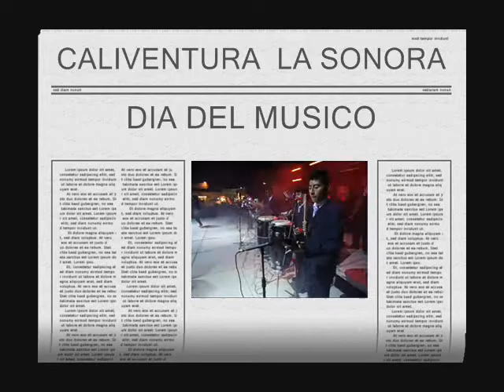Caliventura La Sonora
Y LA FIESTA NO PARA.